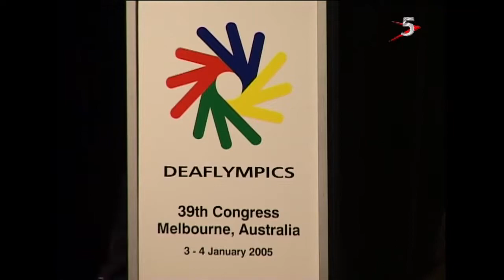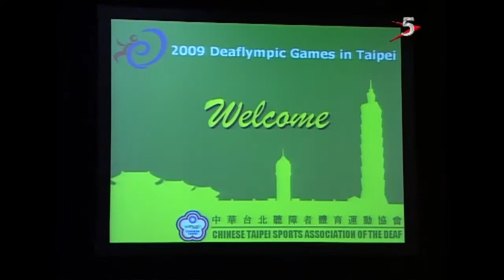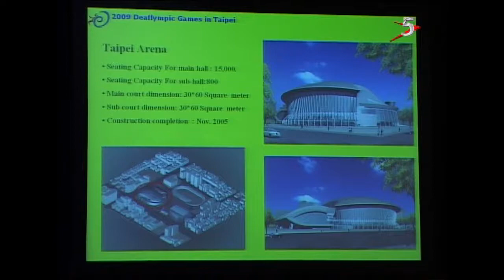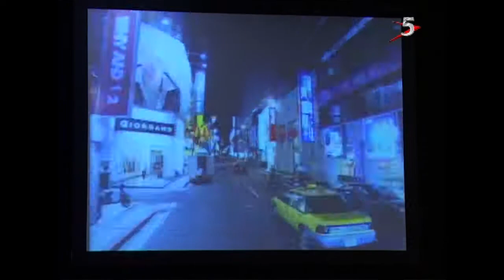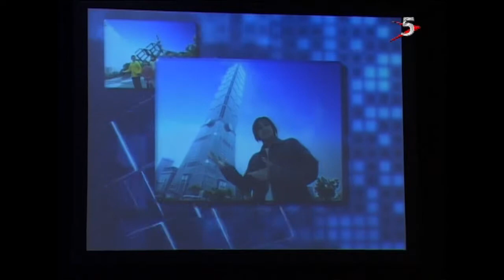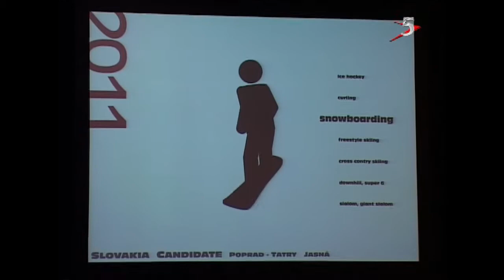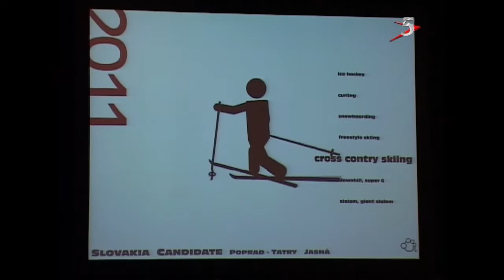Deaflympics - 39th ICSD Congress Part 1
20th Summer Deaflympics, Melbourne, Australia